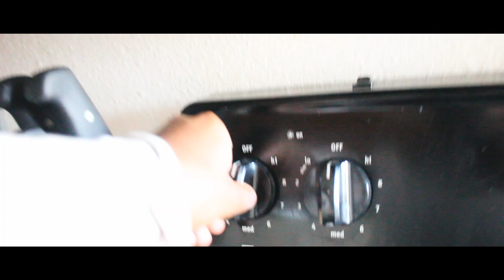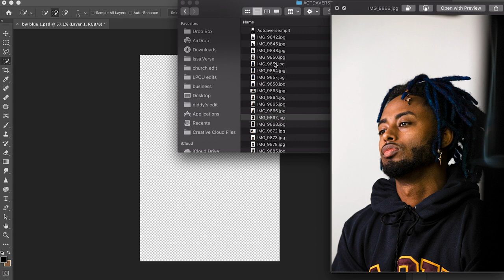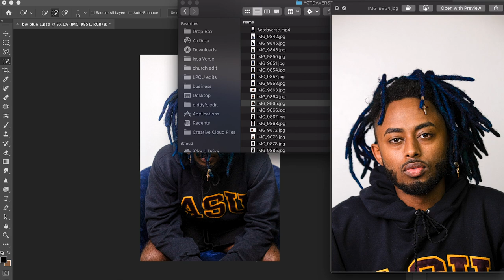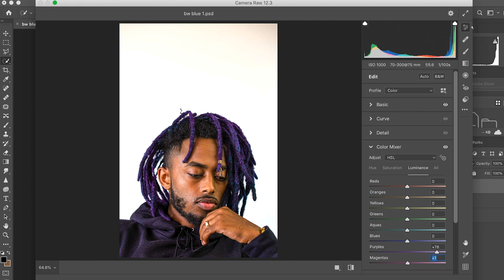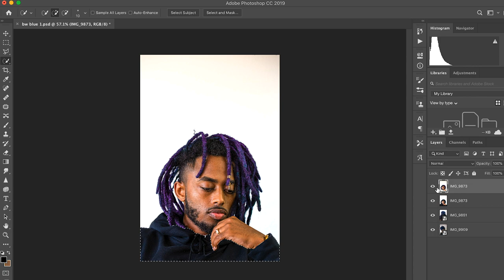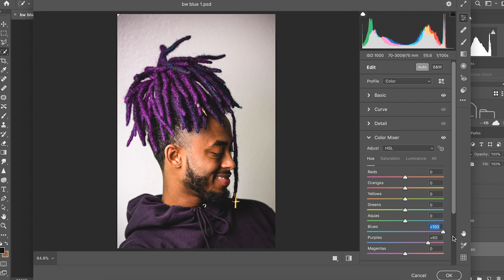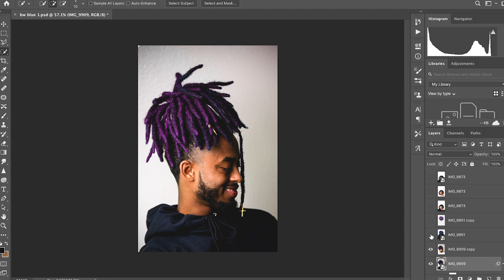*NEW* Purple Dreads 💜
this link includes:
Dreadlock update
Dreadlock transformation